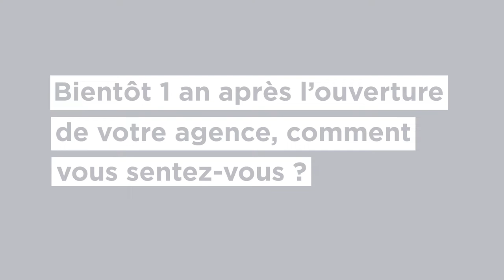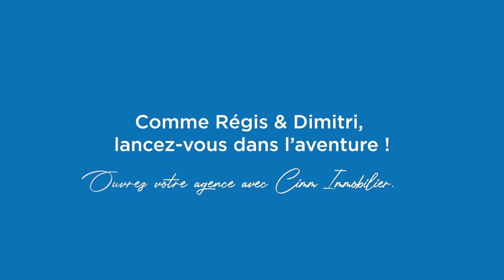Comme Régis et Dimitri, lancez-vous dans l'aventure immobilière !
Vous souhaitez travailler dans l'immobilier ? Ouvrez votre agence avec Cimm Immobilier, un franchiseur de plus de 40 ans d’expertise passionnée !

Dans cette vidéo, Régis & Dimitri (Cimm Immobilier Luxembourg) vous parlent de leur première année chez Cimm.

Nous rejoindre, c’est bénéficier des services :
 ✔juridique ✔ performance ✔ formation ✔ communication ✔ administratif ✔ développement ✔direction de proximité

Mais également de 𝘭'𝘢𝘭𝘭𝘪𝘢𝘯𝘤𝘦 𝘥𝘦 𝘭𝘢 𝘱𝘦𝘳𝘧𝘰𝘳𝘮𝘢𝘯𝘤𝘦 𝘥'𝘶𝘯 𝘳𝘦́𝘴𝘦𝘢𝘶 𝘦𝘵 𝘥𝘦 𝘭𝘢 𝘤𝘰𝘯𝘷𝘪𝘷𝘪𝘢𝘭𝘪𝘵𝘦́ 𝘥'𝘶𝘯 𝘧𝘳𝘢𝘯𝘤𝘩𝘪𝘴𝘦𝘶𝘳.

➡ Notre réseau poursuit son envol, puisqu’après le Luxembourg nous sommes désormais présents en Guadeloupe et en Belgique.

🗨  Envie d’entreprendre ? Étudions votre projet ensemble et rencontrons-nous !

Nous recrutons constamment de nouveaux franchisés pour répondre à nos objectifs d’expansion. Vous êtes :

➡ En reconversion professionnelle
➡ En poste dans l’immobilier

Ouvrir une agence reste un projet ambitieux !

Chez Cimm Immobilier, nous mettons tout en œuvre pour vous aider à atteindre vos objectifs